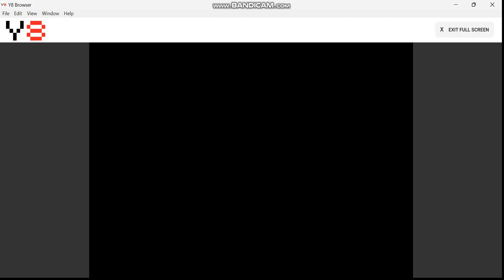Pencak Silat 2024-10-05 10-44-47-069